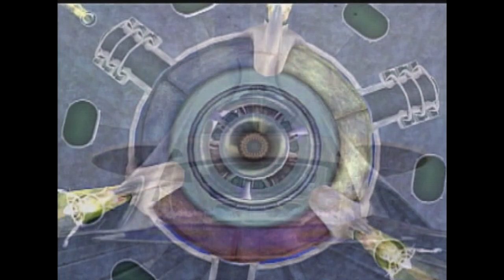Tabula Rasa (MMORPG Game) - 2004 Beta Gameplay Trailer [High Quality]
High quality version of the 2004 gameplay trailer of the dead MMORPG Tabula Rasa, released in 2007 and closed in 2009. This trailer has a completely different setting and gameplay from the final game.

Source: E3 Access 2004 DVD